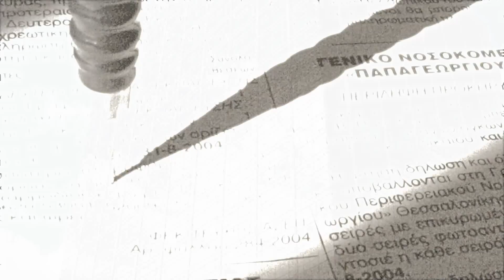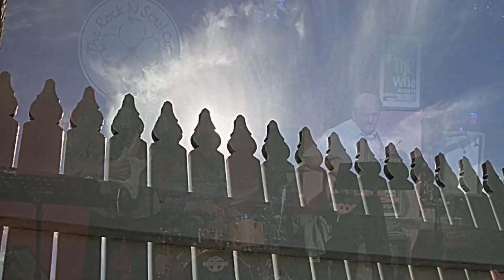Leave Without You.mov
Cherry Veil plays Michael Chodosh's composition, "Leave Without You," at the Rock N Soul Cafe, New Years 2011 / 2012